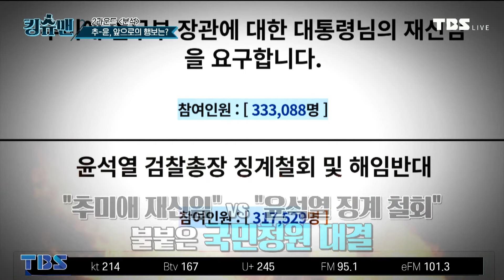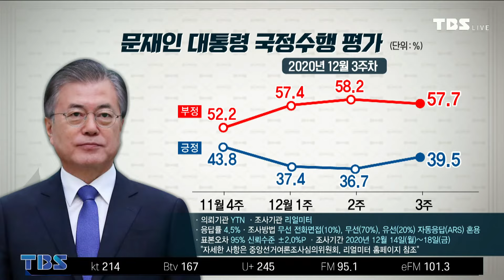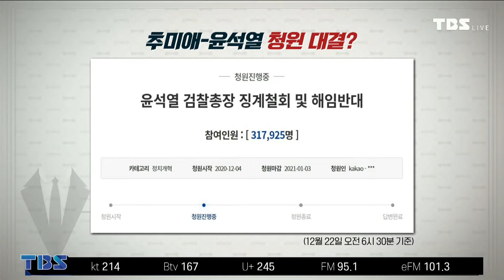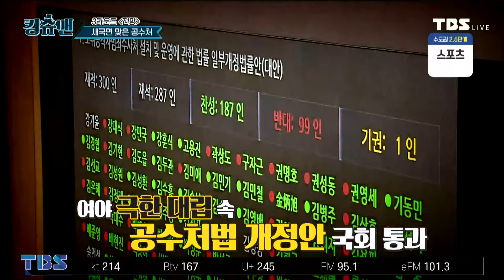[TBS 킹슈맨] 추미애 재신임 vs 윤석열 징계 철회/ 공수처장은 누구?/코로나 속보/12월 22일(화)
1. 오프닝/김남국‧이준석 출연
- 킹슈맨 찾은 소감
- 미니 궁금한 프로필

2. 세기의 데스매치 ‘여의도사’: 추미애 vs 윤석열 최종 승자는?

☞1라운드☜  예측 / 집행정지 신청, 결과는?
▶ 추vs윤, 22일 법정서 재격돌
- 추미애 “정직은 대통령 처분”vs윤석열 "법무부가 위법 징계“
- 윤석열의 운명 가를 쟁점 셋
- 추미애 vs 윤석열, 어떻게 맞설까?

☞2라운드☜  분석 / 추-윤, 앞으로의 행보는?
▶ "추미애 재신임" vs "윤석열 징계 철회“
- 문대통령 지지율 3주 만에 반등 39.5%.."秋-尹 갈등 정리“
- "헌신한 추미애, 재신임" 靑 국민청원, 32만 돌파
- 정세균 총리, 윤석열 겨냥…"국민 섬기는 결단하길″

☞3라운드☜  전망 / 새국면 맞은 공수처
▶ 공수처장 새국면, 추미애 "후보 더 찾자"
- 윤석열, 공수처 수사대상에 오를까?
▶ 오늘의 마무리; 추vs윤 전쟁, 최종 승자는 누가 될까?

3. 코로나 속보
- 수도권 선별진료소에서 누구나 무료 검사
- 임시선별검사소 56개소 추가 설치